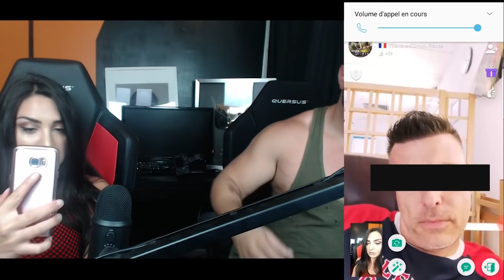DES MECS DRAGUENT PINKGEEK SUR AZAR !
On se retrouve pour une vidéo FUN en compagnie de PinkGeek !! Elle va taper la discute avec des mecs sur une application de rencontre (AZAR) et je vais débarquer en mode vénère ! Pour le reste je vous laisse regarder la vidéo !

-10% avec le code : MRLEV12